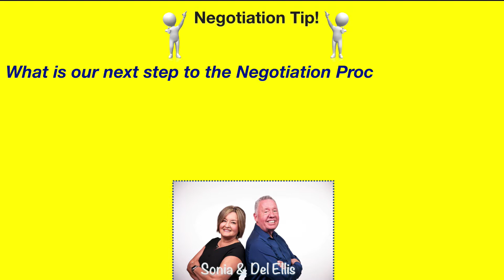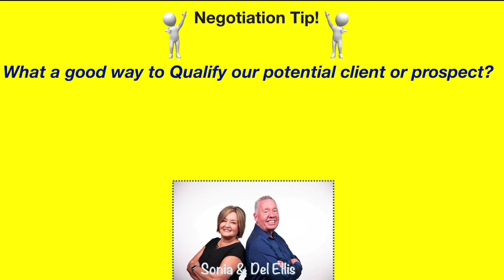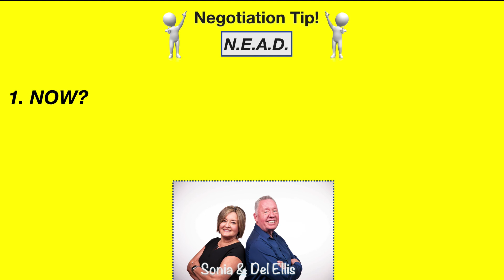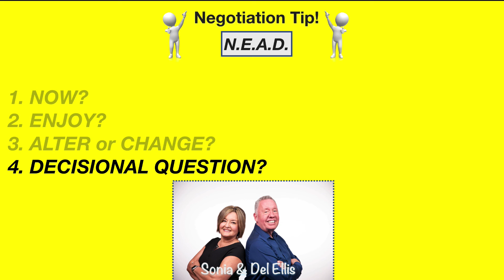Negotiation Tip #2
Here we are going to learn the next step in the Negotiation Process which is Qualification.  These 4 simple steps are guaranteed to put you ahead of the Negotiation, Consulting or Sales game!!! For those who or know of someone that needs help in the field of negotiation, you can email Del at We are here to serve!